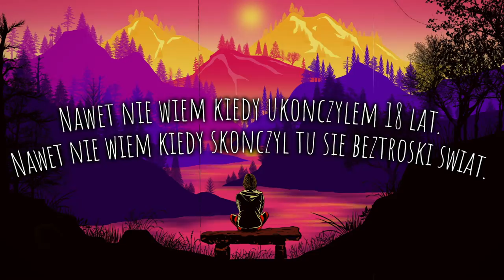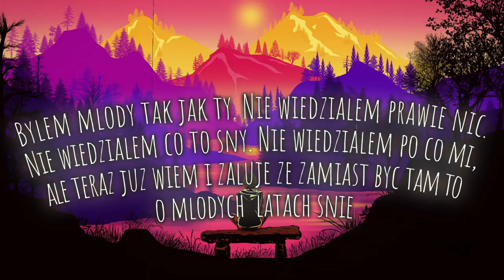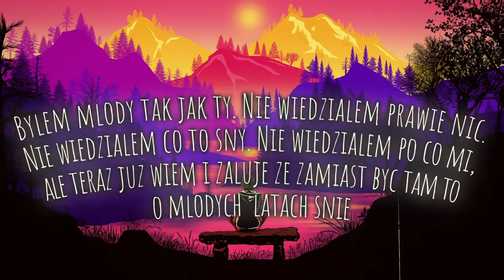WANCHIZ & KJW - Sny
CHCESZ VIZU LUB TELEDYSK JAK MÓJ! PISZ FB!

Nie zapomnij ocenić w komentarzu i wpaść na FB i SOUNDCLOUDA!✅

Jeżeli ci się spodobało możesz udostępniać, wspiera to bardzo rozwój mojego kanału! dzięki!💋❤💖✅✅

muza z mega base, mega bas, muza do auta, muza na impreze,
Electro \u0026 House 2016 Best of Year Party Mix,House Music (Musical Genre),Electro (Musical Genre),New Electro, Dobra pompa nie jest zła,